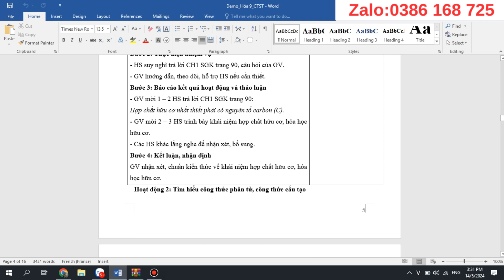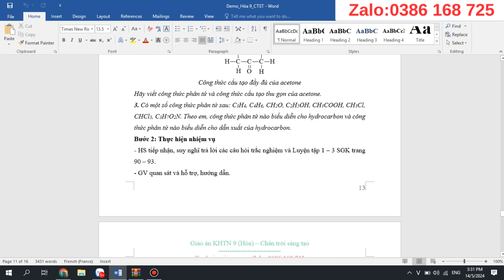Giáo án Hoá học 9 Chân trời sáng tạo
Video thể hiện mẫu giáo án word môn Hoá học 9– Chân trời sáng tạo. Giáo án có thể tải về có đủ cả năm. Bản giáo án là file word, có đầy đủ các bài của kì 1 và Kì 2. Giáo án dễ dàng chỉnh sửa. Được hỗ trợ bổ sung miễn phí nếu: lỗi font, lỗi chính tả, thiếu bài...trong suốt quá trình năm học 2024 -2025